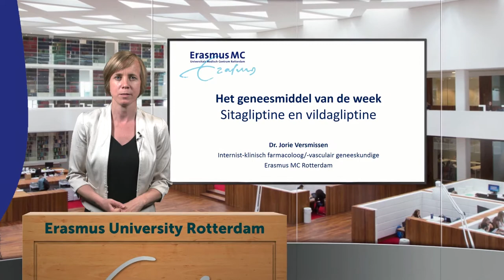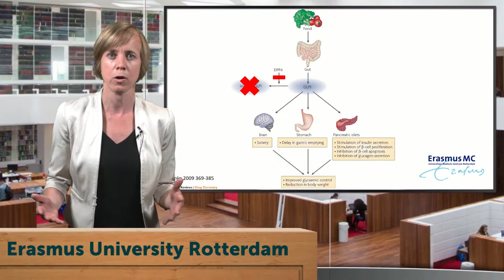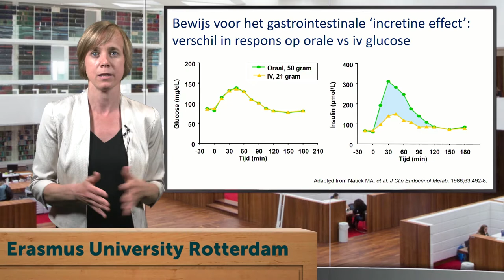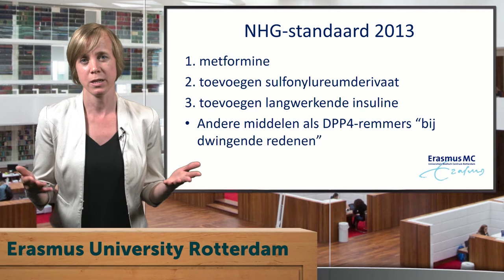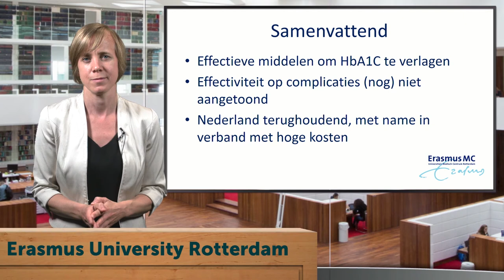Geneesmiddel van de week - Sitagliptine en Vildagliptine